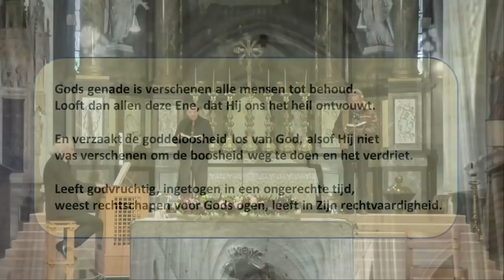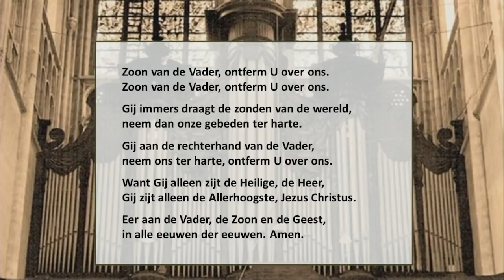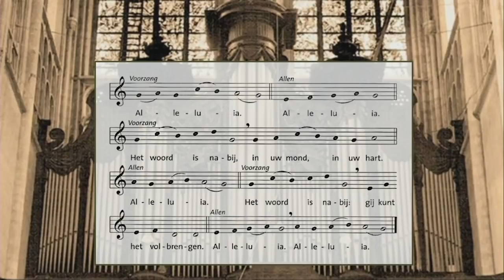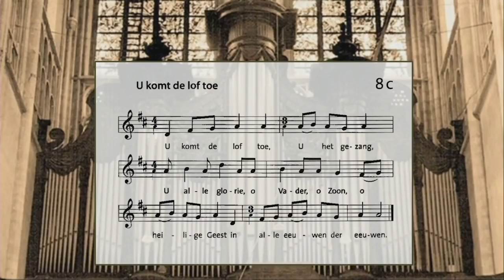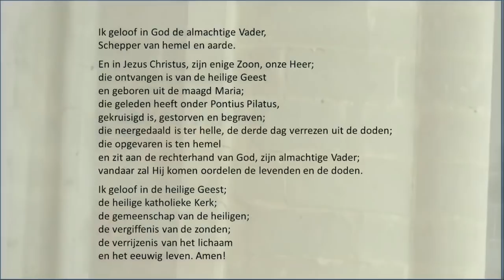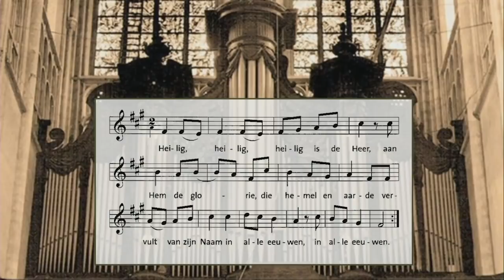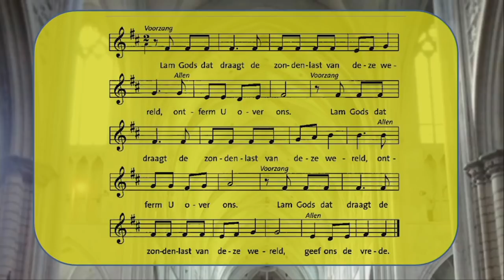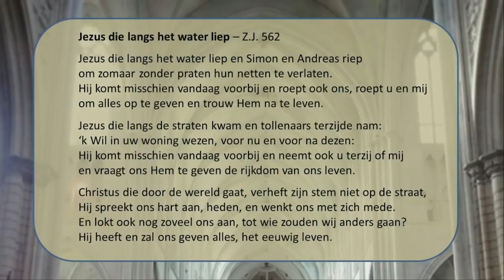Eucharistieviering van de derde zondag door het jaar B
Vanuit de kerk van Onze-Lieve-Vrouw over de Dijle te Mechelen.
Voorganger: Guy De Keersmaecker, pr.
Diaken: Jan Van Gelder
Orgel: Peter Pieters
Cantores: Jan Van Bouwelen en Mia Pastyn
Lector: Els Verstraeten
Opname: Bert Cluyters, Philip Debruyne, Michel Ruythooren, Fernand Verreth.